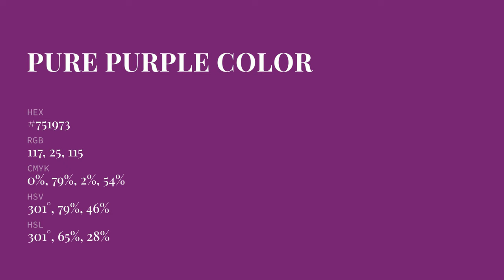Pure Purple color #751973 hex color - Violet color - Cool color 751973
What color is Pure Purple ? #751973 hex color - Violet color - Cool color 751973

Hex #751973 Color Code is also known as Pure Purple color.